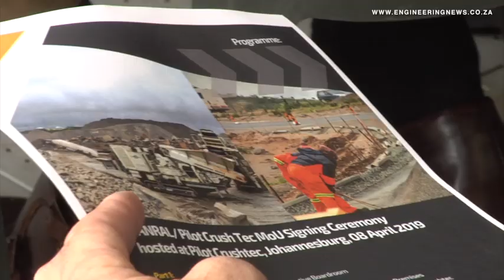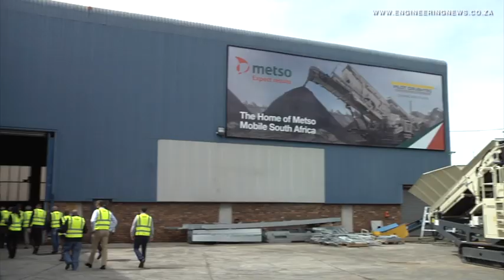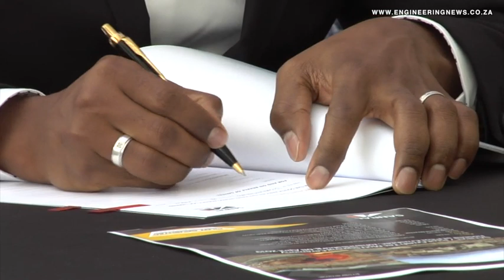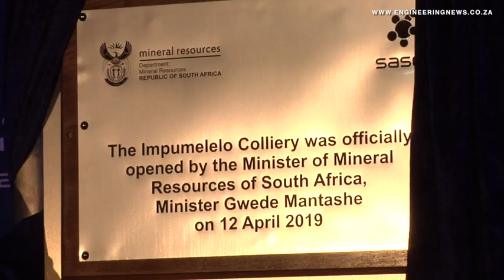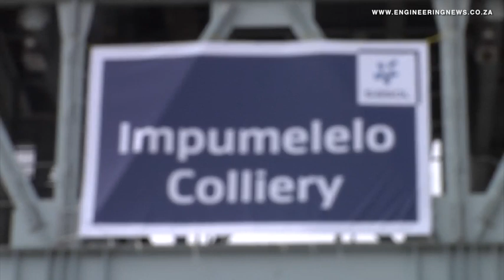Pilot Crushtec partners with Sanral to help smaller contractors tender for projects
The South African National Roads Agency has signed a memorandum of understanding with rock crushing equipment supplier Pilot Crushtec to engender relationships with smaller contractors in the lower end of the construction industry, as part of the organisation’s transformation drive.